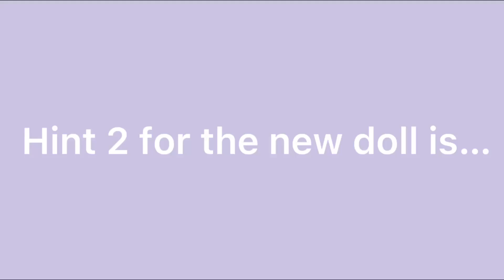Hint 2 for the new Doll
So for you know that she’s AG and _____________ ( if you have to watch the video to find out hint 2)